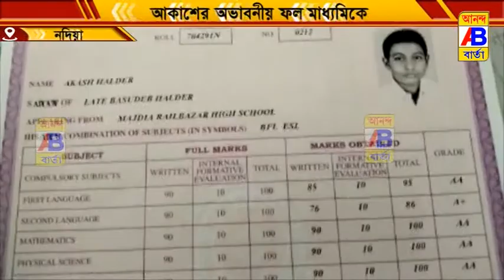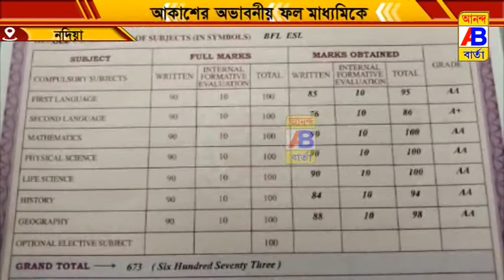আকাশের অভনীয় ফল মাধ্যমিকে